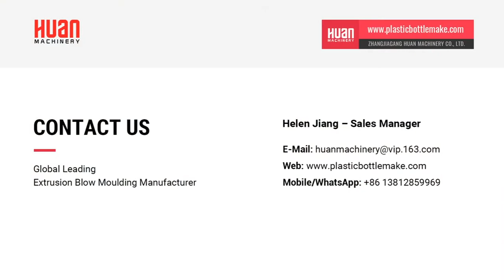Plastic HDPE and LDPE ocean sea children ball and Christmas ball extrusion blow molding machine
Our extrusion blow molding machine can produce plastic ocean sea ball for kids’ pleasure ground. Our machine can be suitable for different sizes balls such as 5cm, 6cm, 6.5cm, 7cm and 8cm.
This ball production adopts special technology of blowing: two blowing times during the whole production process. The mold material has various options such as steel and aluminum. Meantime the auto deflashing system is perfect to match mold well. For 5cm size ball, the output capacity shall reach 1880 pieces per hour and for 8cm size ball, the output capacity shall reach 1500 pieces. We have other types of machine with much higher output capacity based on client’s demand.

We are specialized in various extrusion blow molding machine production since our company was established in 2007. We export our machines throughout the world including South America, Africa, Asia market and so on.